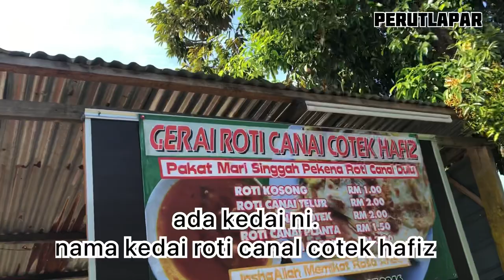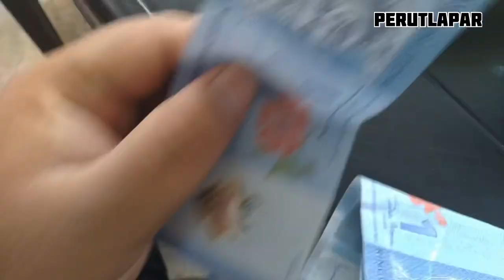Roti Canai Cotek Macau Scamer | vlog perutlapar | Deen Cevito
Nikmati roti canai scamer dengan 5 biji telur gedik di atas mya. jom sama2 saksikan video roti canai cotek scamer

Roti Canai Cotek Macau Scamer | vlog perutlapar